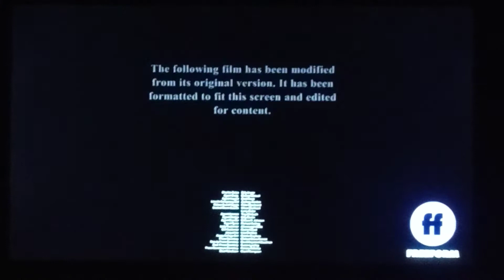Opening To Men In Black: International (2019) On Freeform (April 10, 2022) (Network Premiere)